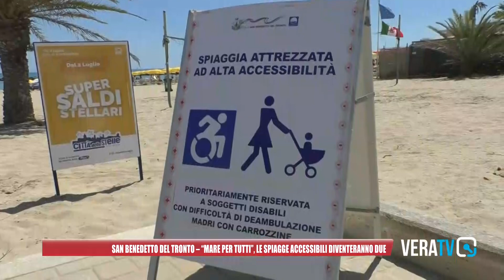San Benedetto del Tronto - "Mare per tutti", le spiagge accessibili diventeranno due